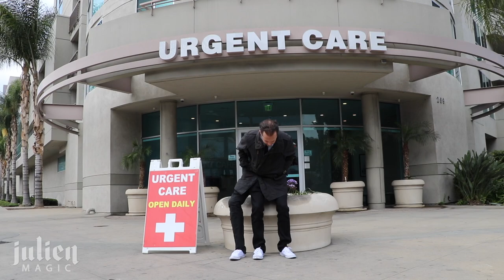Three Legged Man Prank in USA - Julien Magic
To access my Online magic school, become a member and get all 12 episodes on how to become a magician Here is my three legged man prank filmed in downtown Los Angeles'

 If you want to learn magic Tricks,  join my Online Magic school

thanks to my buddy Johan Ådahl for filming!

T